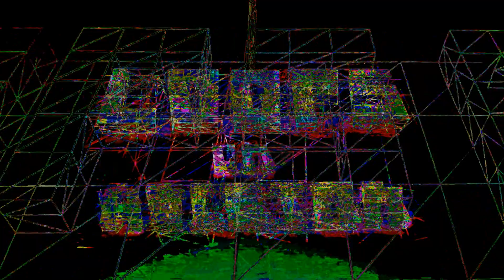Loops on Ableton - Kettering Bug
Loops on Ableton - Kettering Bug [2016]
EPILEPSY WARNING!
Featuring glitching playstation ROM's, the projector, and $1 duct-tape sunnies. The song and film clip were produced over 5 very long days. Thanks to M3D and DB for trying to help.